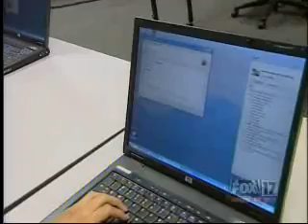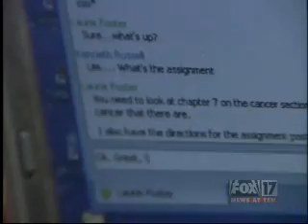Wimba at Grand Rapids Community College in the News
Fox WXMI in Grand Rapids, Michigan aired a 90-second news segment about faculty and students at Grand Rapids Community College using Wimba Pronto for spontaneous communication outside of the formal classroom environment. Wimba Pronto extends the learning environment, particularly at commuter schools such as GRCC. As the reporter says on-air, The commuter-clad campus is a login away from convenience and clarification. Weve heard of Facebooking and instant messaging, and now of Prontoing.